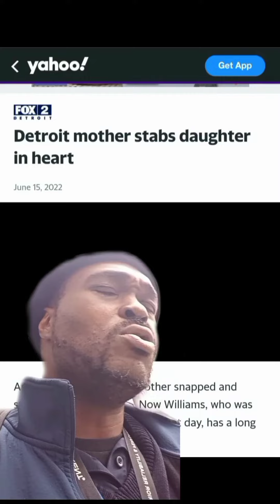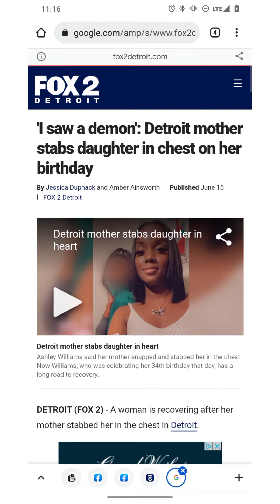Mom stabs daughter for calling out her poor parenting